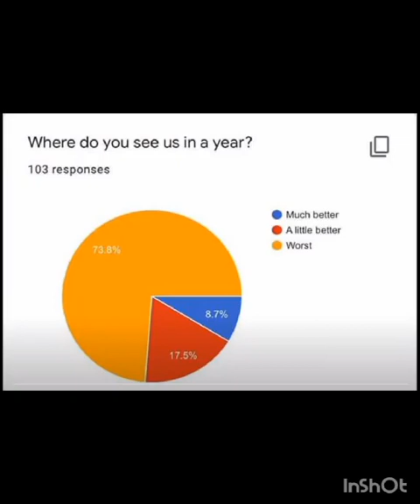Remove Mark Golding as Opposition Leader